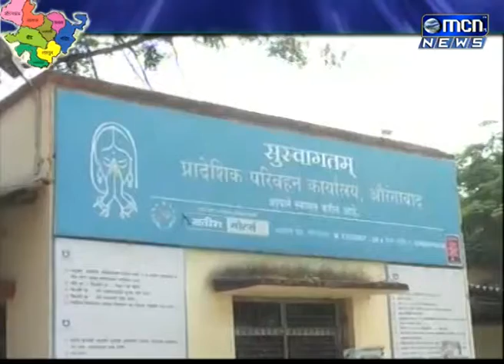RTO Aurangabad Guards appointed